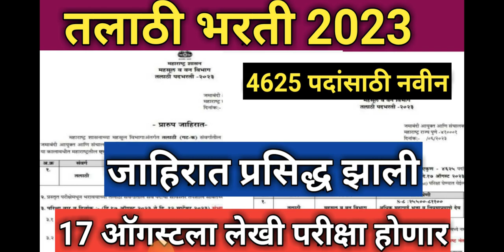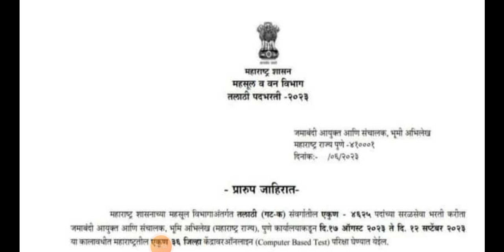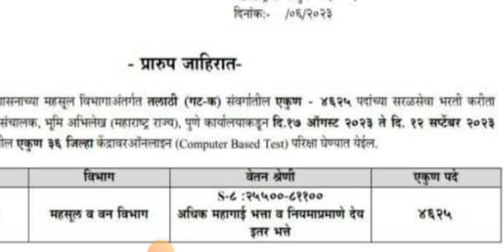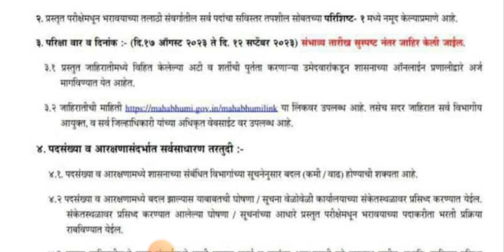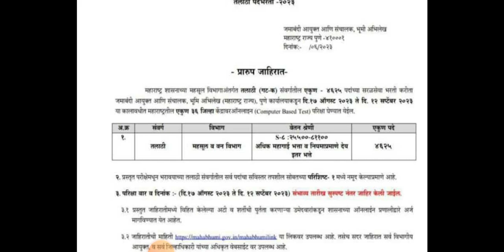Talathi Bharti 2023 | talathi bharti 2023 new update | तलाठी भरती 2023 जाहिरात आली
TCS v IBPS पॅटर्न वर आधारित बी पब्लिकेशन यांचे बुक